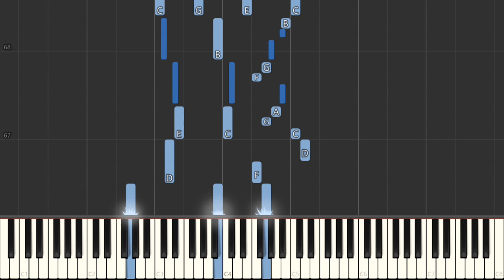I Want To Be Happy - Vincent Youmans | EASY Piano Tutorial